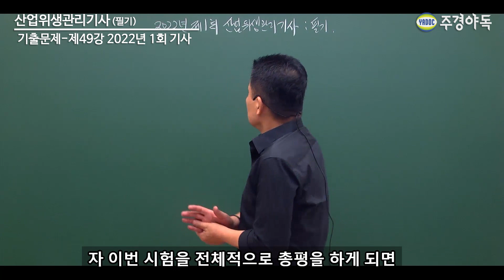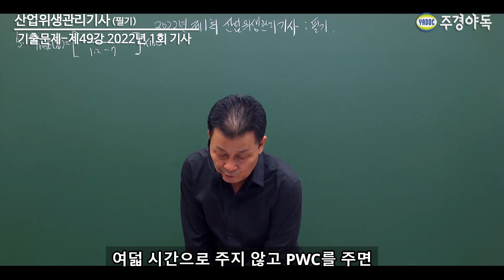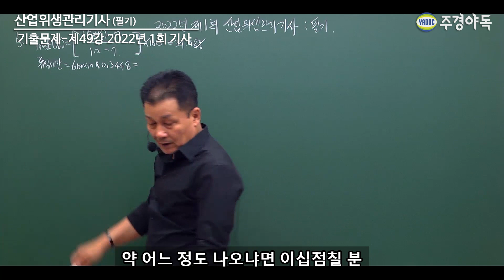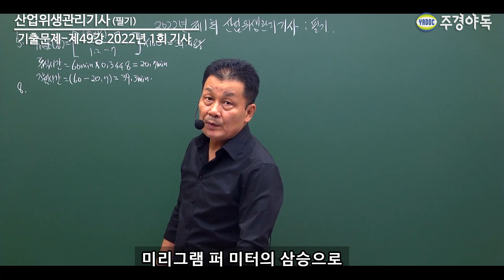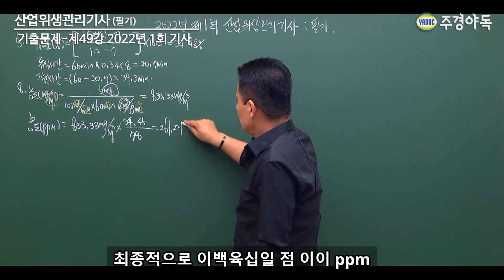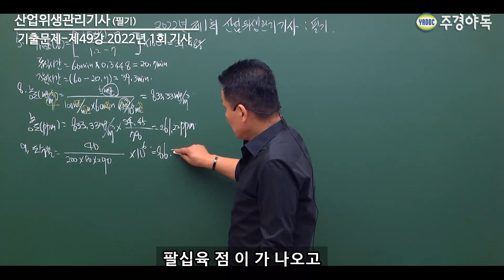산업위생관리기사 필기 기출문제 - 2022년 1회 (5~9번 문제)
22년도 1회 기출문제 풀이 영상입니다.
계산 문제 위주로 풀어 순서가 띄엄띄엄 나오는 점 참고 바랍니다.

주경야독 산업위생관리기사 사이트 바로가기